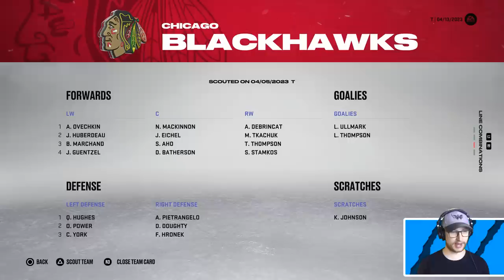These teams are STACKED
Finally returning to the Custom League addition in NHL 23 and creating a 6 team fantasy draft with an expanded pool of players. 👍